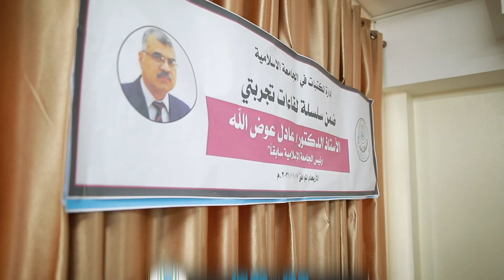تجربتي للأستاذ الدكتور عادل عوض الله أستاذ الكيمياء بكلية العلوم في الجامعة الإسلامية.